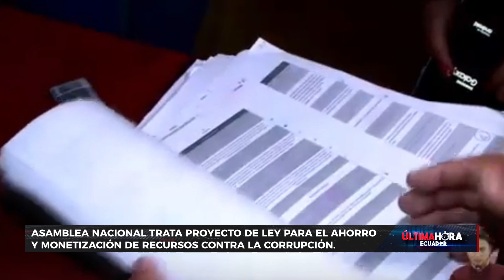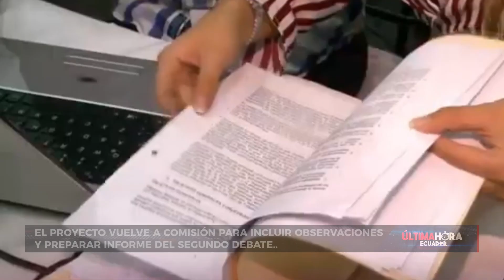Ley de extinción de dominio superó el primer debate en la asamblea nacional